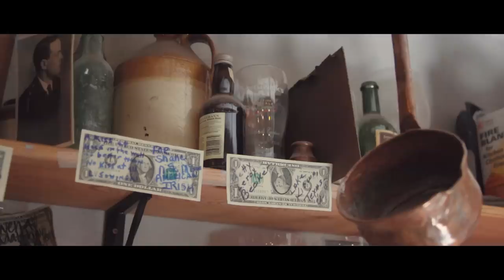A cardiologist walks into a bar… you’ll never guess what happens next!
In Ireland’s Ancient East, locals hold the key to a history that’s never far away… The Hole in the Wall - Episode 4 Local Stories

Meet Michael, owner of The Hole in the Wall - he’s a teller of many tales in this tiny tavern in Kilkenny filled with song, poetry and hidden history…